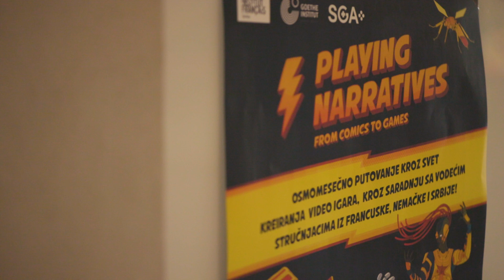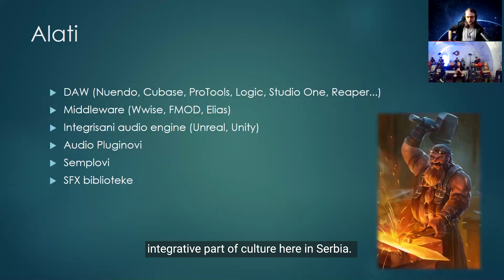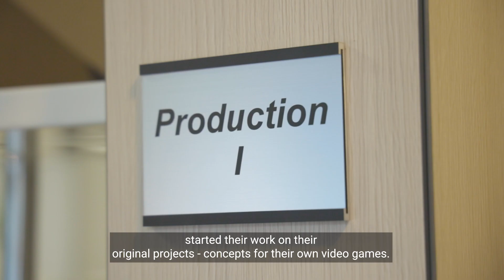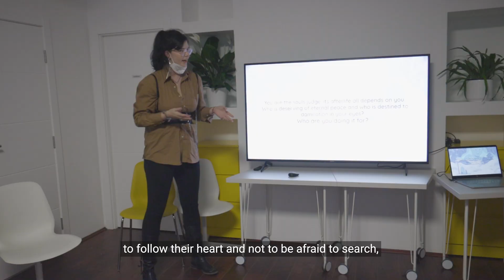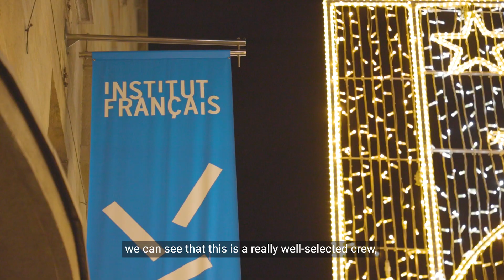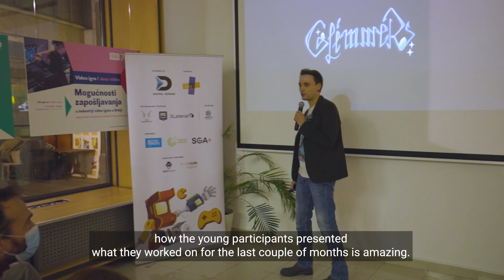Playing Narratives - The Aftermovie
Prvi međunarodni program u kome učestvuje SGA, a koji je bio posvećen susretu stripa i gejminga, nedavno je završen u velikom finalu. Dvadeset troje mladih kreativaca je u periodu od osam meseci radilo u okviru pet timova. Svaki od njih na krau programa predstavio je koncept za originalnu video igru, a pobedničkom timu sledi izrada cinematic trejlera.

U ovom videu pogledajte ko su učesnici, zašto su se opredelili za učešće u ovom projektu, šta su sve naučili o gejming industriji Srbije, ali i na kakvim igrama su radili. Razgovarali smo i sa partnerima i sponzorima projekta, a neke od njih smo i posetili.

Program Playing Narratives je podržan od strane Francusko-nemačkog kulturnog fonda. Pored toga, projekat su prepoznali i brojni partneri u zemlji i inostranstvu: generalni pokrovitelj projekta bila je kompanija Digital Arrow iz Novog Sada, a kao istaknuti sponzori u realizaciji učestvovale su i domaće kompanije Two Desperados i 3lateral kao deo Epic Games. Ubisoft Belgrade takođe je bio sponzor projekta. Renomirane organizacije iz Nemačke (akcelerator Spielfabrique) i Francuske (visoka škola za video igre i interaktivne digitalne medije Cnam-ENJMIN) i njihovi predavači takođe su bili involvirani u realizaciju projekta.

The first international program in which the SGA participated, which was dedicated to the crossover of comics and gaming, was recently completed in the grand finale. Twenty-three young creatives worked in five teams for a period of eight months. At the end of the program, each of them presented a concept for an original video game. The winning team was awarded a cinematic trailer, which is now in production.

In this video, meet the teams, while they tell us why they decided to apply, what they learned about the gaming industry of Serbia, but also what games they worked on. We also talked to the partners and sponsors of the project.

Playing Narratives is an initiative of the French and Goethe Institutes in Serbia and SGA, with the support of the French-German Cultural Fund. The general sponsor of the project is DigitalArrow from Novi Sad, and in addition to the main partners in the realization, local companies Two Desperados and 3lateral (Part of Epic Games) are also participating as prominent sponsors. Renowned organizations from Germany (accelerator Spielfabrique) and France (Higher education institution for Video Games and Interactive Digital Media Cnam-ENJMIN) and their lecturers are also involved in the implementation of the project. Our work-space partner is ImpactHUB.